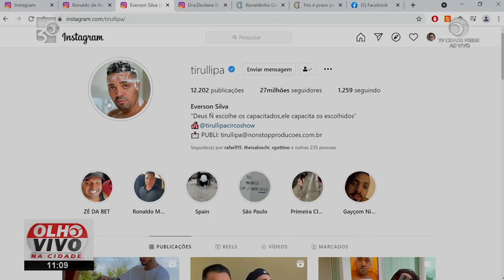Ronaldinho Gaúcho, Tirullipa e Deolane quase foram vítimas de criminosos em resort de luxo.